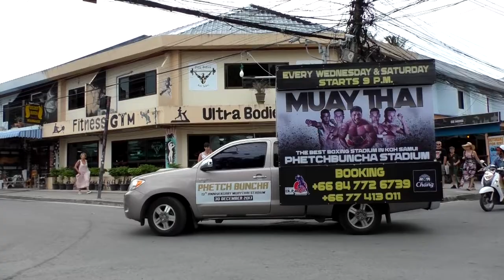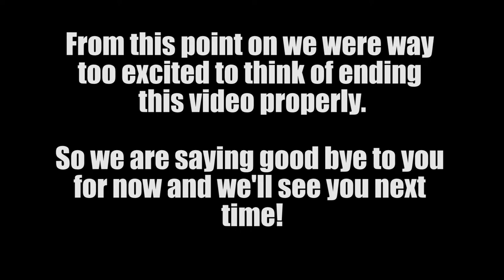THAILAND | Vlog 151 - Are We Having a Baby?!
Travel Channel | Thailand | Koh Samui

The day starts badly. The power is out which means no cooking, water, plumbing or internet. But Mark and are finding a few ways of entertaining ourselves and by the end of the day our whole life will change forever!

Our Equipment

Accesories